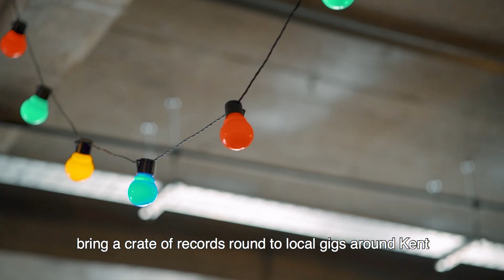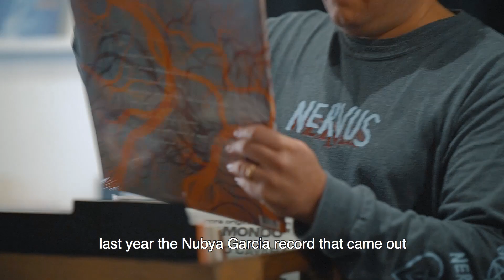Behind The Counter UK 2021: Elsewhere, Margate (Episode 12 of 12)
This week’s episode features Elsewhere in Margate. “Last year the Nubya Garcia record that came out, I love that record, that was one of my favourite albums of the year. I would never have listened to that had I not opened a record store.” Alex Barron